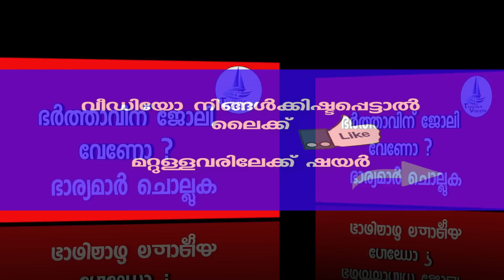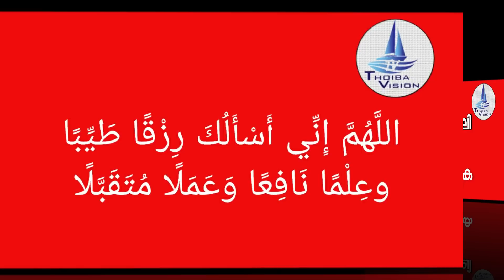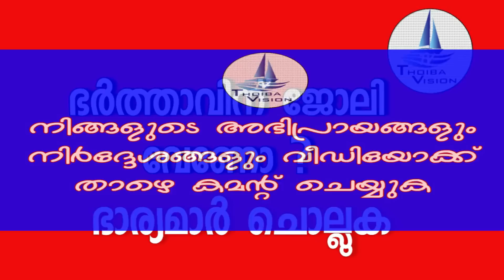ഭർത്താവിന് നല്ലൊരു ജോലി കിട്ടുവാൻ ഭാര്യ ചൊല്ലുക / dikr for work / job